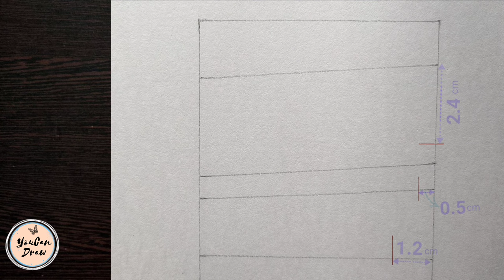How to draw Xavier from Wednesday Addams - step by step Drawing Tutorial | YouCanDraw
In this drawing tutorial you'll watch how to draw Pencil sketch of Xavier Thorpe ,played by actor Percy Hynes White, from Netflix series Wednesday Addams step by step with the help of measurements. Easy sketch tutorial of  Xavier from Wednesday using only one pencil.

☞ How to draw Thing step by step | Netflix Wednesday Addams Family -

Materials used__
☞ Pencils - DOMS Y1+
☞ Drawing Paper - NAVNEET Youva Loose Sheet

Music info__🎶
Watch: Jack Shore & KORA...

Watch: Axel Oliver x THE...

Watch:⚫ Lost Sky - Lost [...

Watch: Ship Wrek & Essy ...

Watch: Unknown Brain - P...